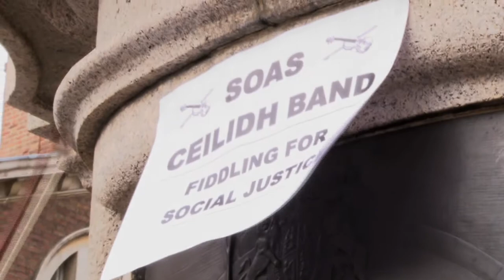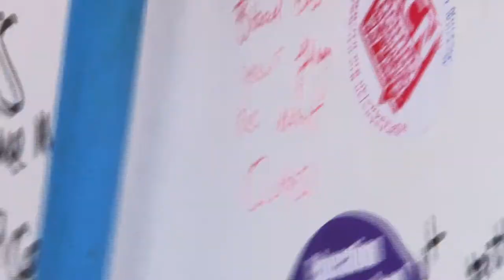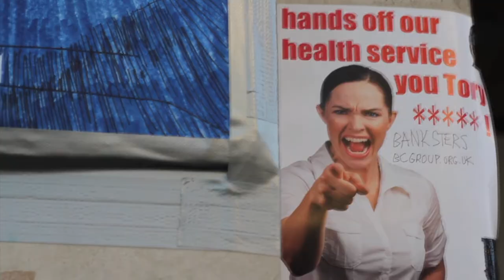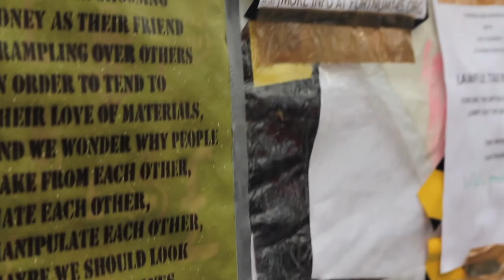NHS rough edit